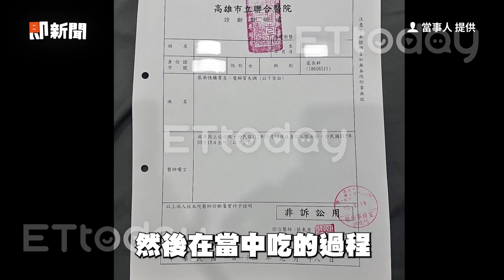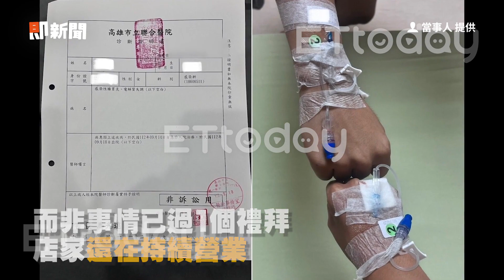滑蛋染沙門氏菌害情侶中毒 高雄餐廳遭罰6萬＋停業3天｜社會｜熱炒店｜食物中毒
☑影片來源：當事人提供